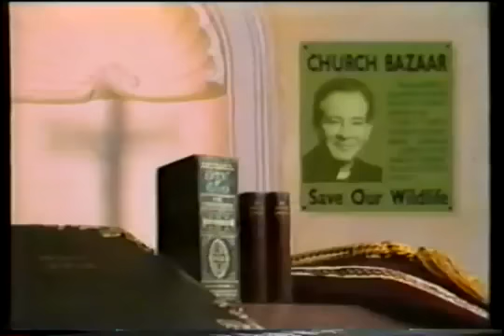Good Will To All Men PArt 1- Australian Cluedo .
jane badler diana "v" visitors abc and nbc cluedo .
this is the only other part of the Cluedo Australia episode that I could get. together with the other part it makes up most of the episode, but not all. Considering the rarity of this show's episodes its all togeather pretty awesome so I hope you enjoy .